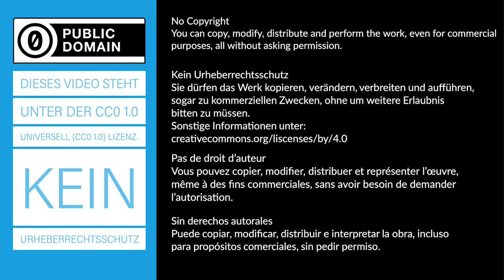Kugelspielzeug - Stöße - Experiment